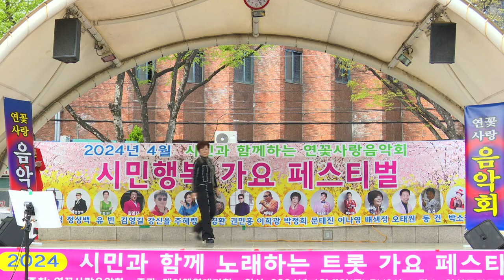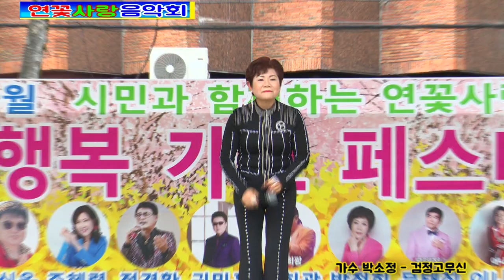가수 박소정 검정고무신 - 시민행복 가요페스티벌 연꽃사랑음악회